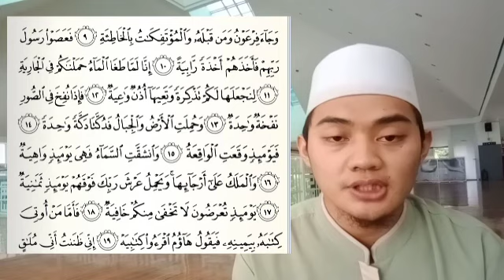Tahfidz Asyik QS Al-Haqqah baris ke 11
Bersama Ustadz Luqman Al-Hafidz